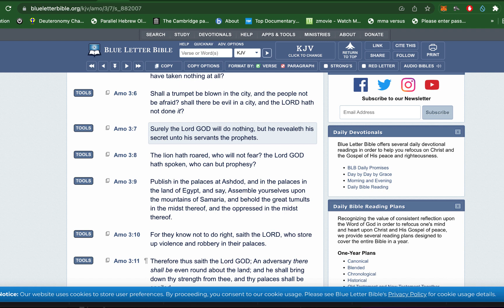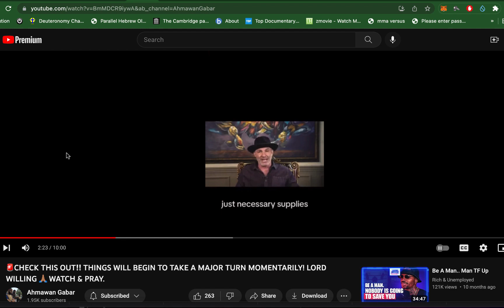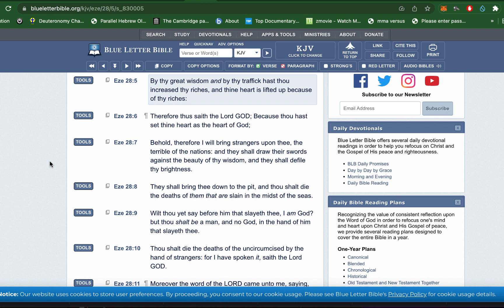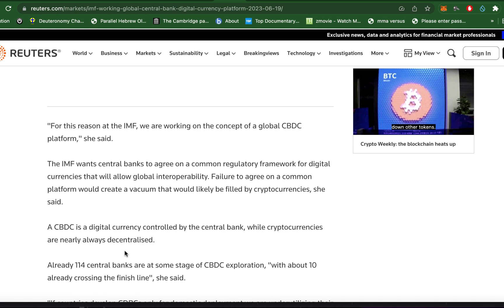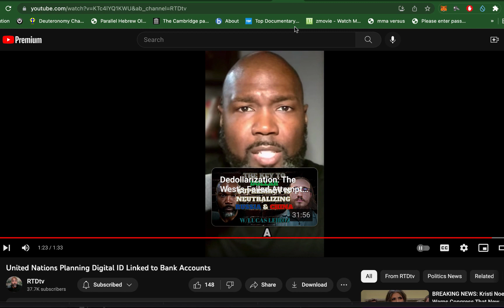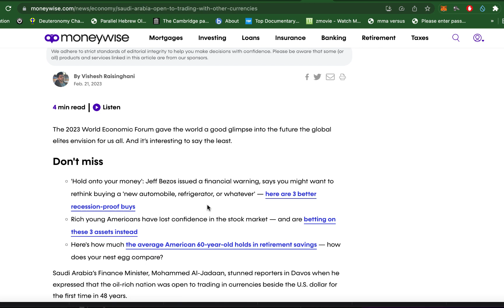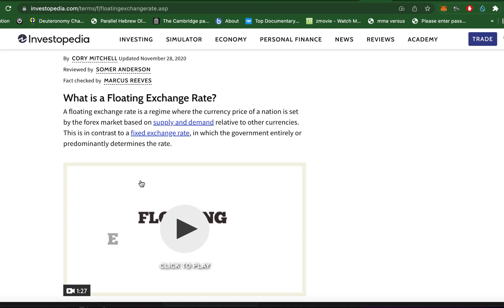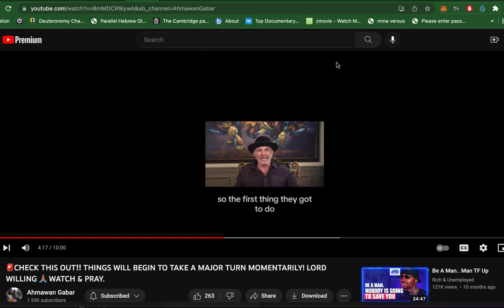WW3 ALGO UPDATE: ITS JUNE